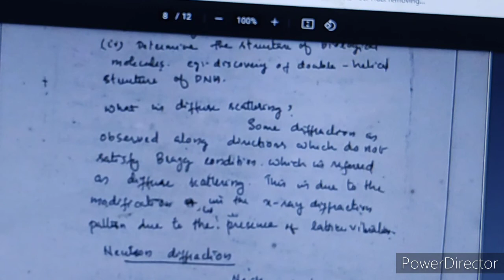x ray diffraction techniques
Different experimental techniques used for x-ray diffraction, explanations in malayalam